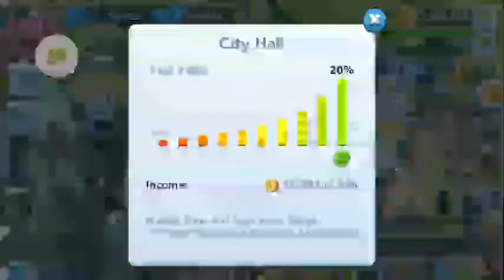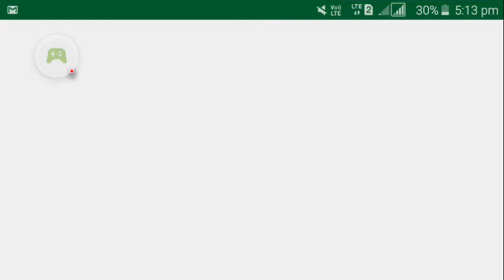Simcity BuildIt Part 69 Its LEVEL 15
Simcity BuildIt is a city planning and building game developed by Track Twenty for mobile platforms and published by EA.